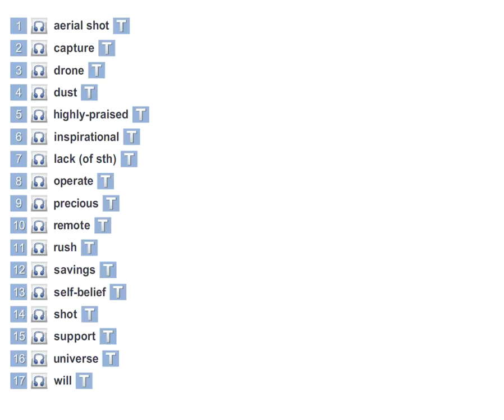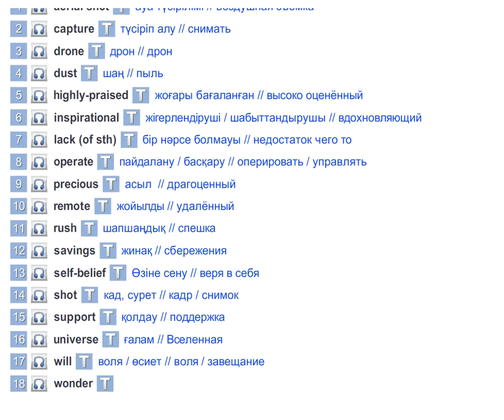EXCEL 9 for Kaz M7a / CHECK THESE WORDS / p,76-77